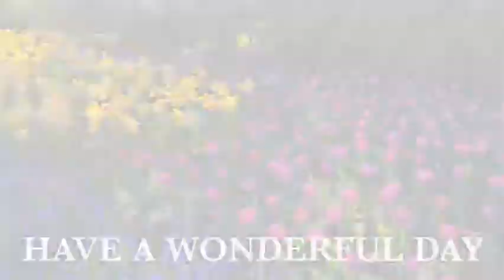ദൈവപ്രവർത്തി കാണുവാനുള്ള സമയം ഇതാണ്.# ഷാലോംസന്ദേശം785# PrBennyJoseph# christianmessage 21.5.22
Morningmessage# daily message dailyManna Biblemessage christianmessage Christiandevotion morningdevotion shortmessage deliverancemessage livingword # healingmessage# powerfulword ofgod#